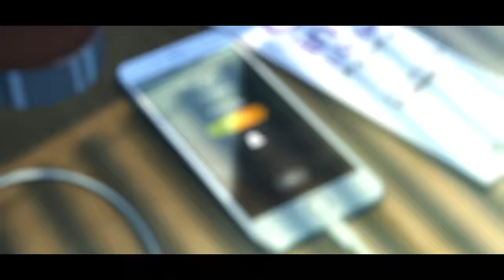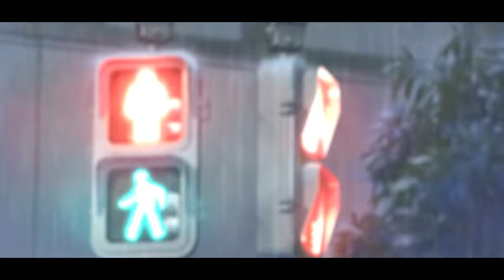IVOXYGEN - SPACED OUT (prod. CapsCtrl)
ANIME: Weathering With You, The Garden of Words, Your Name
AMV by TRASH 'justRyan':

Lyrics:

I came from small town in the mind
Sun is on the rise I don't need no light
Love is all I got it doesn't make me feel bad
Tell me right here, would you dance with me in the rain
Only me and you against our bad minds
I am free the life is running like a little child
Tell me who are we, are we searching for the love
Tell me right here would you fly with me above
Let's find a place
We both fly
Who are we
Let's find what does love means
Who are we
We both fly
Who are we
Looking at the clouds I want the same height
Tell me that we're there where nobody can get
I want something more than you, is it love?
Never I will love
These are all the lies
I tell myself in mind
You don't need to think
That this love is not for you
Run free little child
Would you, would you run
Who are we
We both fly
Who are we
Who are we
We both fly
Who are we